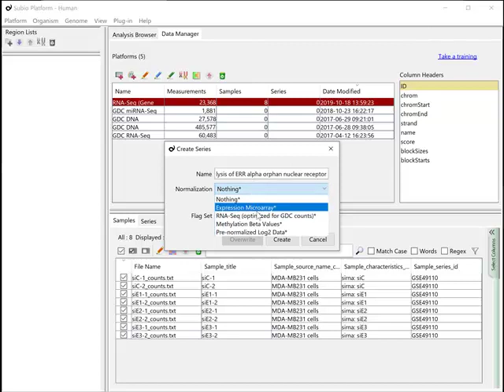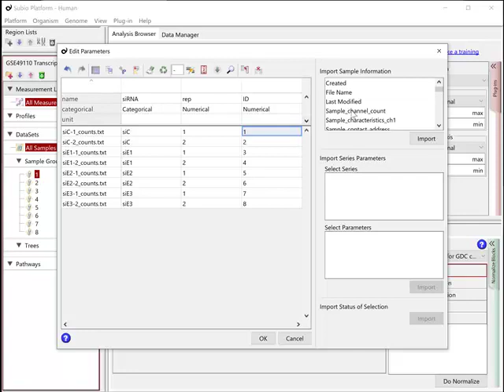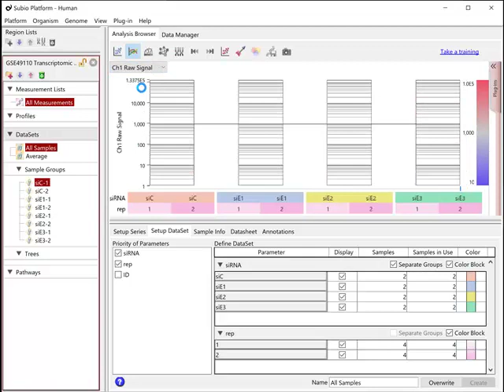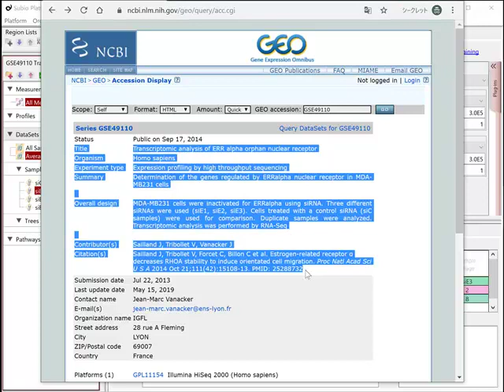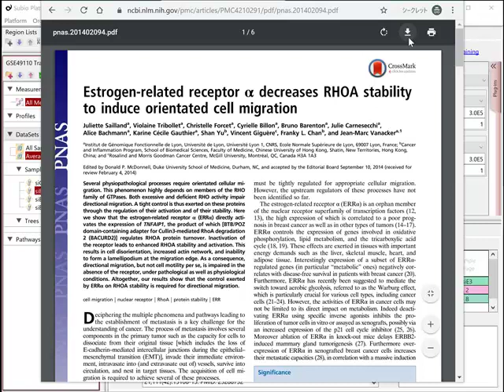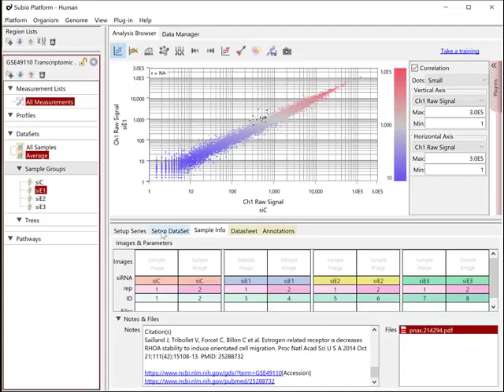RNA-Seq Data Analysis Tutorial (02) - Create and Setup A Series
This is a part of the following tutorial. Please visit to see the whole.